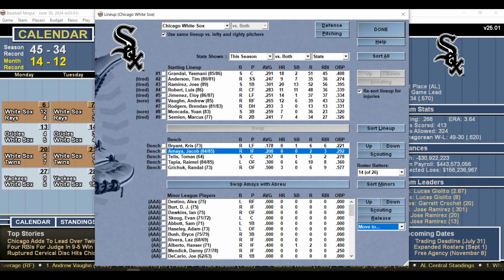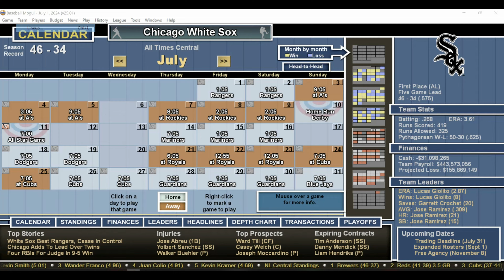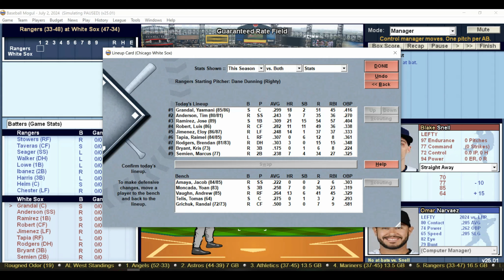TBE #1188 Baseball Mogul 2022 Year 3 Series 26 Texas Rangers at Chicago White Sox